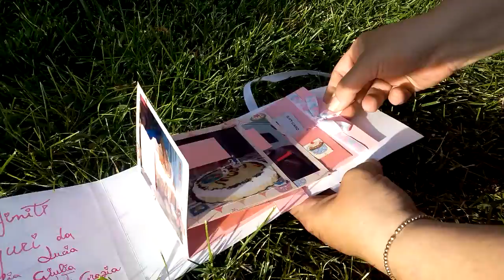Mini waterfall album